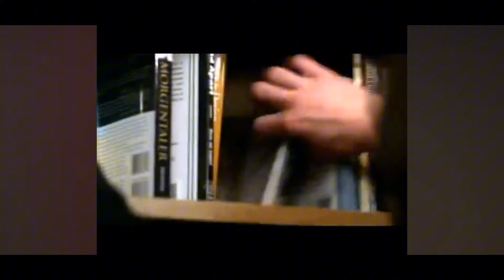Never Say Goodbye part 2 supernatural fanvid (Sam Winchester x Emily Jane)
Yes I see what you all are about to say with the title I'm aware that the girl I chose to play Emily is Aria from Pretty Little Liars and there's an actual character called Emily in the show I used to watch the show when it was on Netflix. however the character Emily here is based on or meant to be the Emily we see briefly in season 7 as I felt it was very cute that Sam had a brief connection even though she ended up betraying him 5 minutes later. also no this is not a pretty little liars and Supernatural crossover. I did manage to find two or three clips of Emily by accident so she's present in this video as herself but mainly she's played by Aria. I also want to say this will probably be one of my last videos that will be based on a story I created in the talkie app. Its taken over my life and I decided next week once I get through my writer's block for my next few books I'm getting rid of the app as its destroying my creativity. the last thing I want say is that Emily's name is Emily Jane. Hence the song I picked 😂 Diary of Jane.

Story:
The video picks up of a few days after Emily and Sam decided to go their separate ways. Dean does try to talk to Sam about how he's feeling as you know Sam's upset but Sam is too Moody to really talk about it. Emily also goes back home where it's revealed that she lives with the alpha vampire. Unlike in the Series where she's totally devoted to him. here she only pretends to be devoted to him and actually hates him for kidnapping her. As she was still taken from her real family when she was 8 to be one of his special girls. well she mainly is left to be locked in the house the alpha vampire does give her a bit of freedom and she's able to go to school. though the case is only to keep suspicion off of herself whenever police come looking for her. the Alpha vampire sees she's upset and decided to use Emily's feelings for Sam to lure him in. He tells her to get back together with him and seduce him then bring him her so they can kill him. Though Emily puts a resistance as she doesn't believe Sam is dangerous or would ever hurt her. The alpha tell her to listen to her father as all Hunters care about is Exterminating her family. This puts Emily in a corner and she's unsure what to do.

One day while walking through the Maternity ward of the hospital that Emily volunteers at. as she's easily able to find human blood there for the vampires and she gets a taste of Freedom while she's there. she spots Sam with a doctor named Cara flirting a bit which hurts her feelings. ( I finally found a use for Cara and she will not be in any videos) Though she knows she has no right to feel upset she imagines what it would be like to rekindle her relationship with Sam. along with having one that goes past dating when she sees a woman with a baby. she decides to call him and leave a message saying that if there's a chance for them to start over then they should take it no matter what happens. Sam receive the message but doesn't listen to it as he's still upset about how things ended and is trying to move on.

Yet when Dean listens to the message when he goes to Sam's phone he decides to go and meet up with Emily. He tells her about Sam's previous relationship along with what happened with Jessica and Emily feels bad. so she decides that she's going to make things right and when she sees him she says she's sorry and she knows he deserves better. However she can help them find the alpha vampire as a parting gift. Sam agrees when she tells him everything about what the alpha has been doing to her. (The audio for that scene got cut unfortunately ) days later the three Spring the trap starting at the Alpha's Manner and find Emily locked in her pink room with all the vampires dead. As some one had given them a ton of dead man's blood. just like in the actual episode we see here in it seems like Emily is playing both of them especially when she appears to hand them over to the alpha vampire.Yet the alpha vampire doesn't realize that Emily is also playing him as she gives Sam the colt when hes not looking and also killed the other vamps with Sam's help. this allows Sam and Dean to also fight back as with Emily's help they're able to kill the alpha vampire. The alpha scolds Emily telling her to listen to him but she fires back saying she's not his daughter. once he's gone Emily and Sam reconcile and rekindle their relationship. Which makes Dean smile.